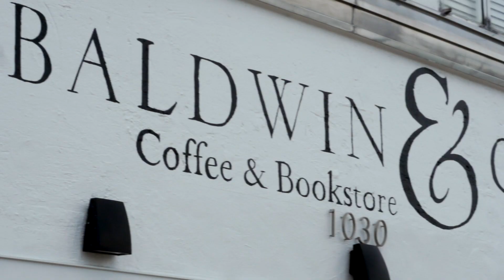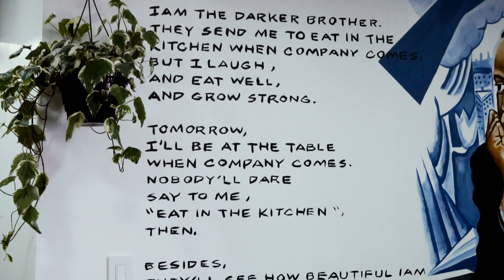From Poboys to Coffee, DJ Johnson Transforms Neighborhood w/ Baldwin & Co.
DJ Johnson owner of Baldwin & Co. Coffee and Bookstore talks about his journey to becoming a business owner in his lifelong New Orleans neighborhood, transforming the old Gene's Poboy pink building into a locally owned coffeeshop and book store in our latest Saints Business Spotlight presented by Bud Light.